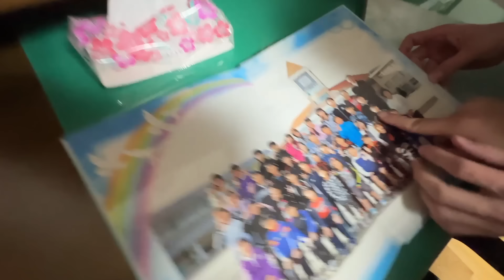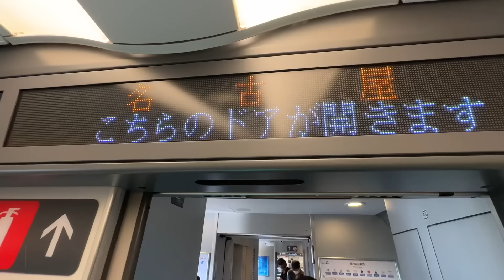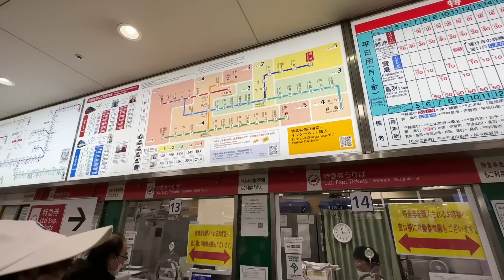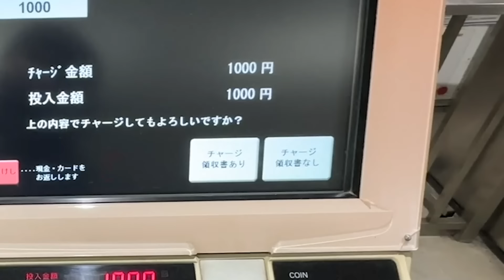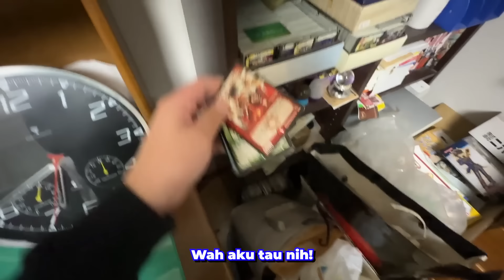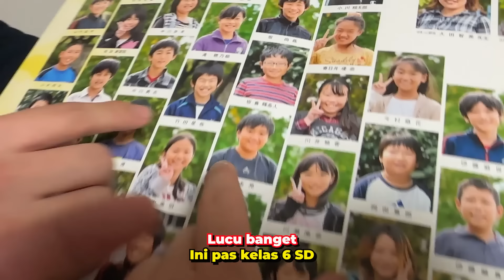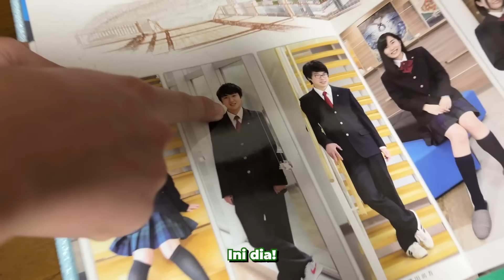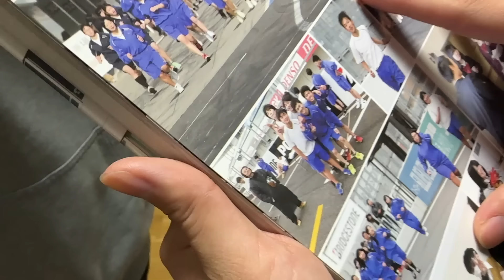WASEDABOYS PERGI KE RUMAH KELUARGA YUSUKE! | BACK TO JAPAN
AKHIRNYAAA KESAMPAIAN JUGA MAIN KE RUMAH KELUARGA YUSUKE!!! Ketemu sama papa, mamanya, ngobrol-ngobrol banyak, seru bgt!! Semoga bermanfaat dan menghibur yah! Mantappu jiwa!!

MANTAPPU JIWA!!~